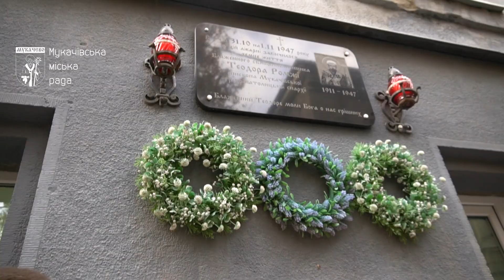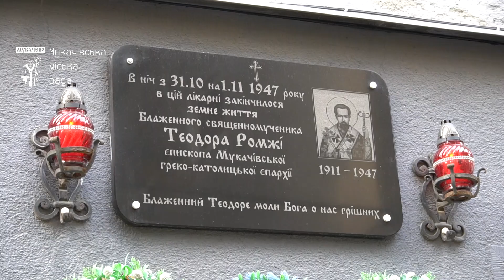У Мукачеві відбувся молебень у пам’ять про блаженного священномученика Теодора Ромжі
Біля меморіальної таблички на території Лікарні святого Мартина вшанували пам’ять греко-католицького священника – блаженного Теодора Ромжі.
Саме, 31 жовтня, 77 років тому у стінах медзакладу у Мукачеві владика Теодор помер через смертельну ін’єкцію.
Священнослужителі Мукачівської греко-католицької єпархії, медики, пацієнти та інші містяни прийшли, аби помолитися святому та вшанувати його пам’ять.